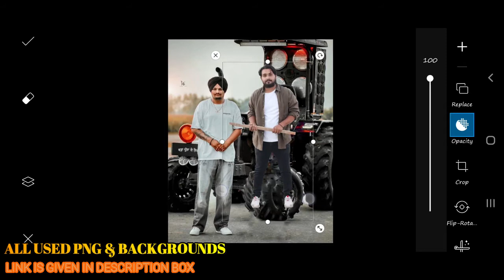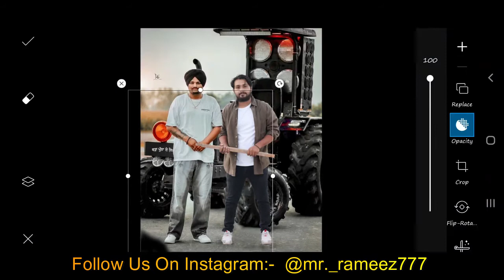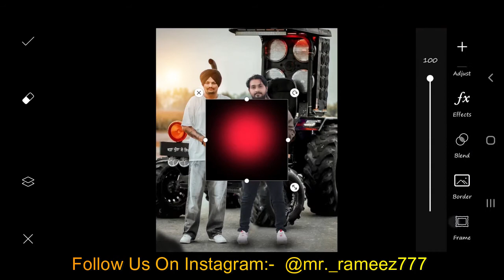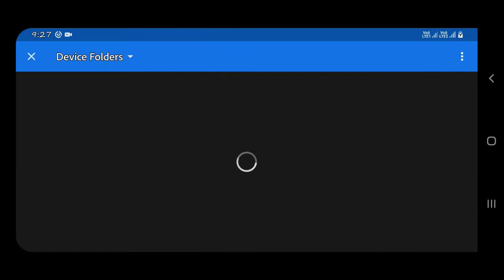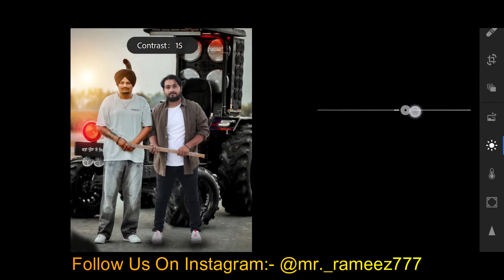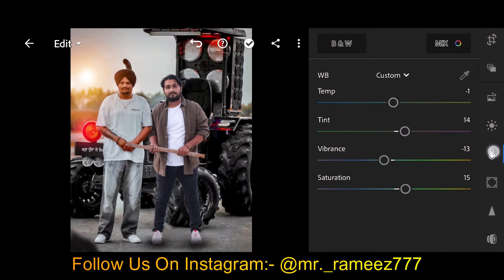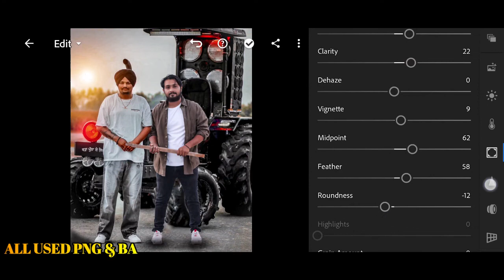Sidhu moose wala editing in picsart / like Himmat singh editing / Picsart editing / Picsart 2021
STOCK--Sidhu moose wala editing in picsart /  ike Himmat singh  editing / Picsart editing / Picsart 2021